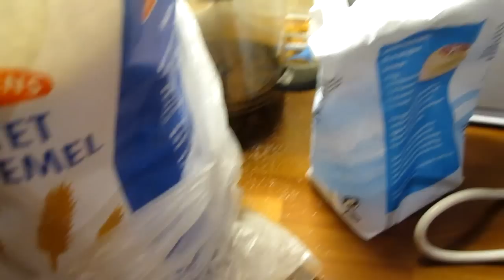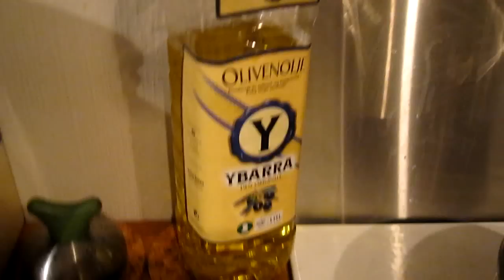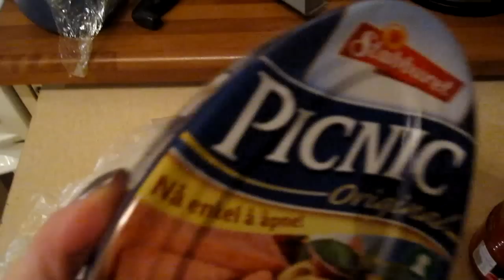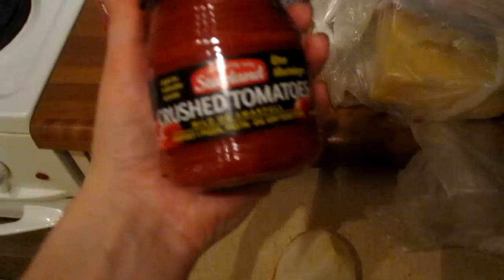Пицца!!!:)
Тесто!

9 дцл Муки

1 пакетик сухих дрожжей

1 чай. л. соли

3 дцл. воды

1 стол. л. масла

Обжарить заранее фарш.

Тесто под плёнку пусть поднимается.

Протвень смазать маслом.Раскатать тесто на протвене.

Смазать тесто томатной пастой.
Положить обжариный фарш,лук,помидор,skinke(колбасы или сосиски).
Сверху обложить всё сыром.Воткнуть треуголные чипсы.

В разогретую духовку 180 гр . на 30 мин примерно.